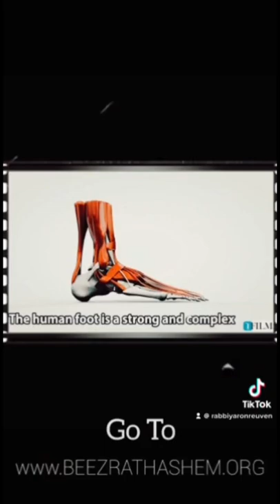Standing On 26- clip from SIGNATURE OF GOD Film by BeEzrat HaShem inc